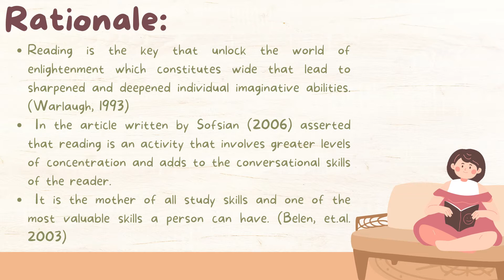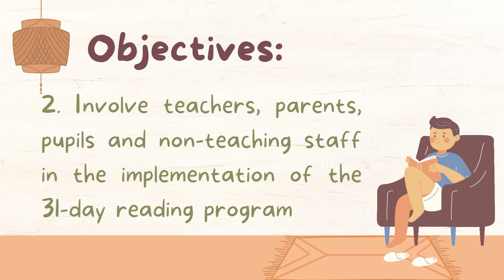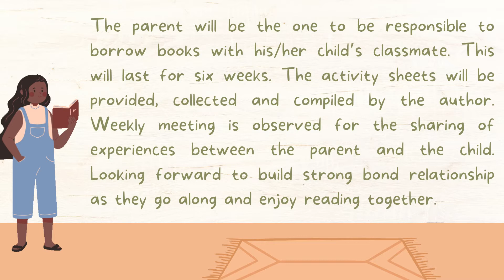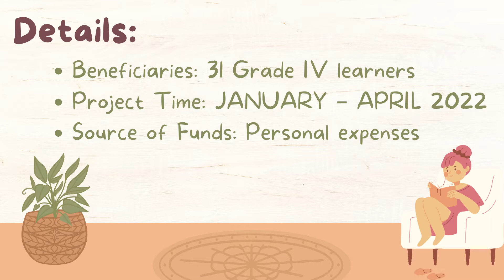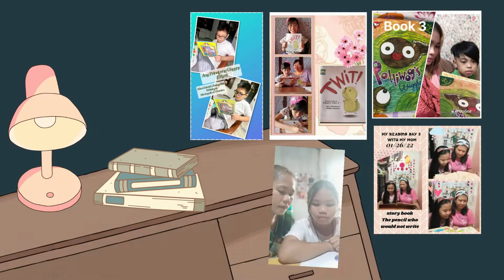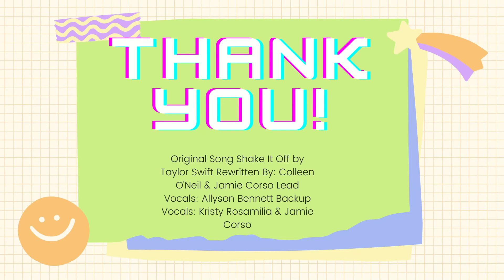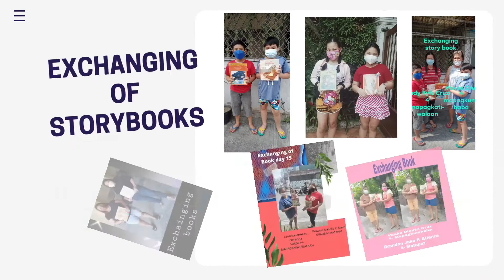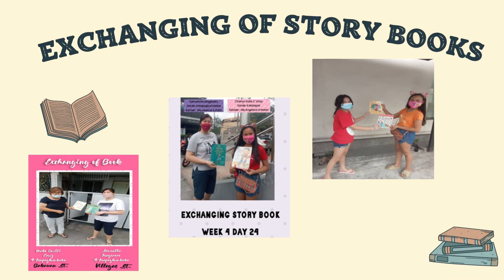Reading Intervention Program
Title: Reading Intervention Program

Hello fellow educators! I'm much willing to know your thoughts, comments, and suggestions to my videos. Thank you and may God bless you more.